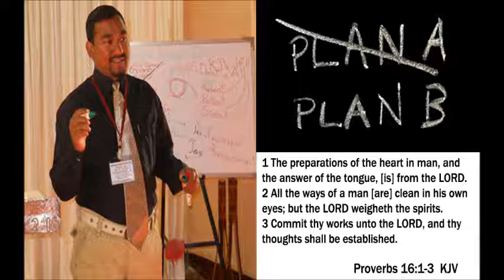Just a Thought! - by Lordson Roch‏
GOA, INDIA